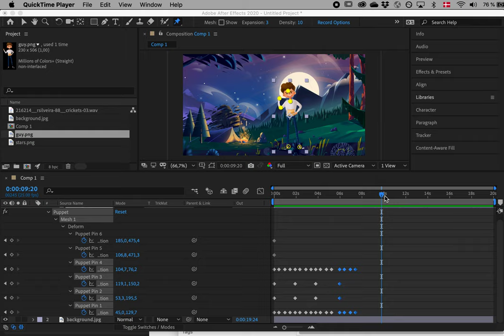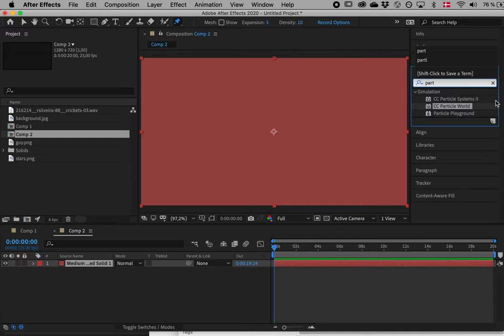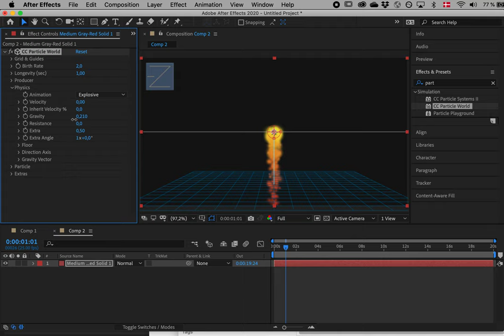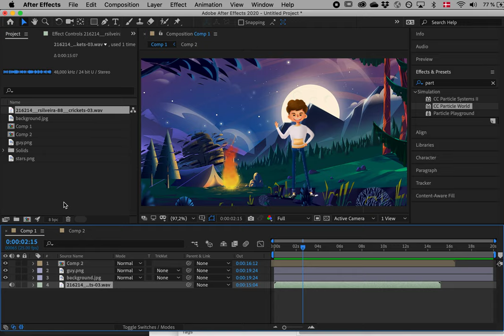Campfire 2 Creating Fire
Using Particle World to create fire in Adobe AfterEffects.